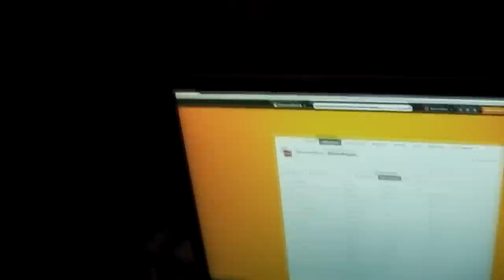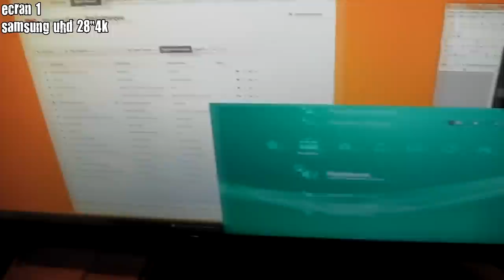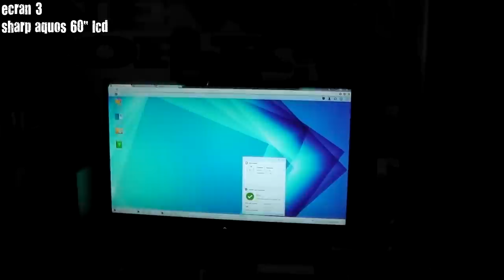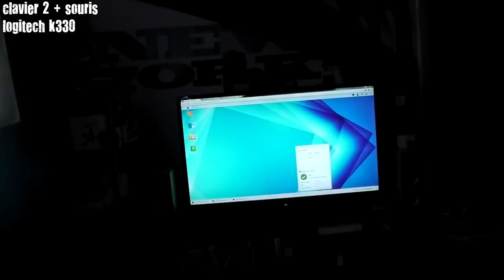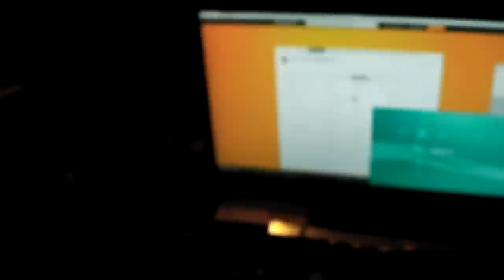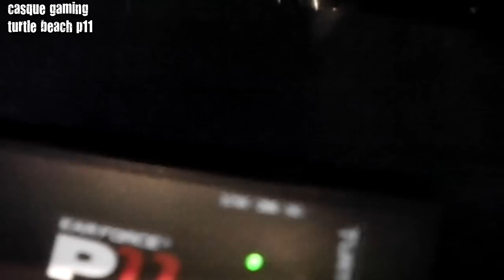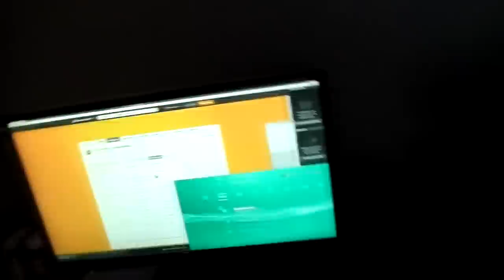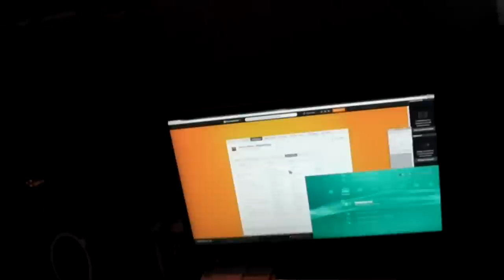Video Set up 1500 abonnées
Comme promis voici la liste de tout mon set up si il vous vient l'envi de vous procurer un element que je possede pour fair mon aventure Youtube a vos coté

Ordianateur:
Windows Seven
I5 Quadcore
Gforce GTX 760:
1 To memoire interne(120 go SSD)
Reseau NAS Synology:
Stockage NAS 3 To